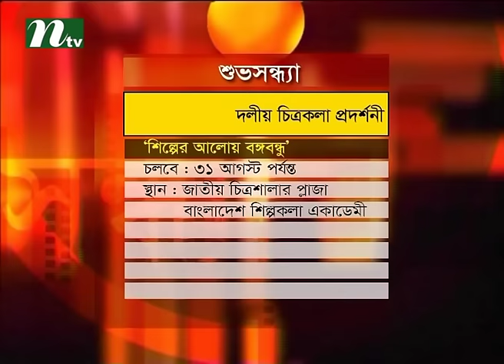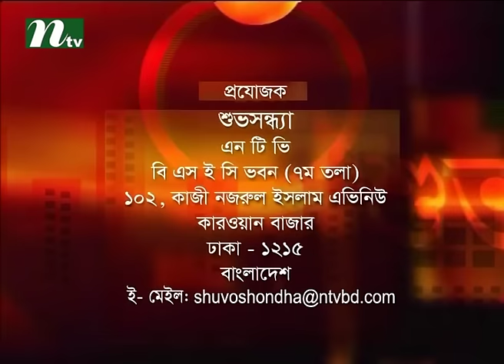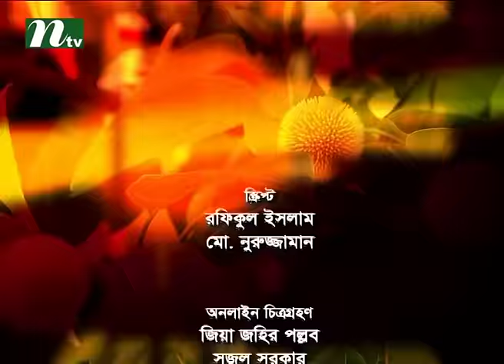Shuvo Shondha শুভসন্ধ্যা | Episode 4309 | Talk Show